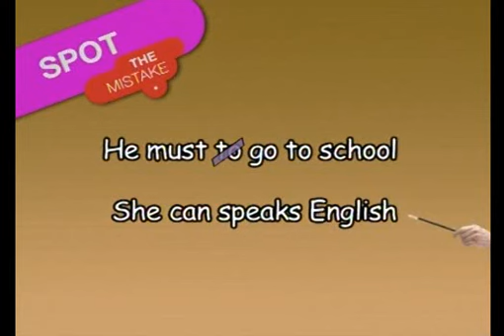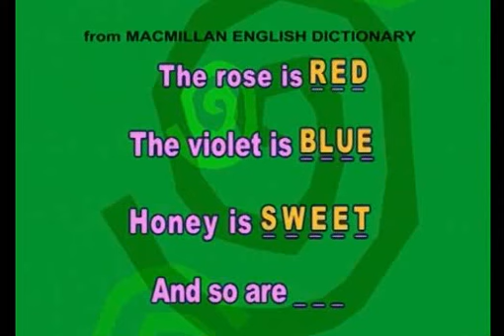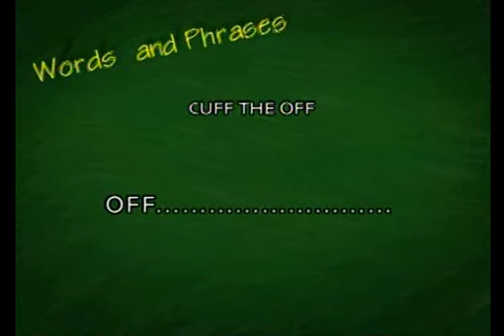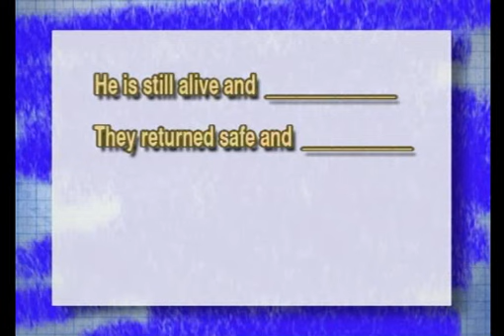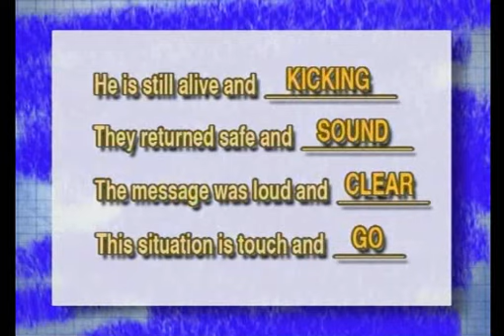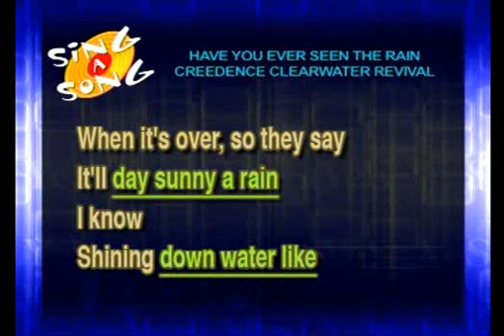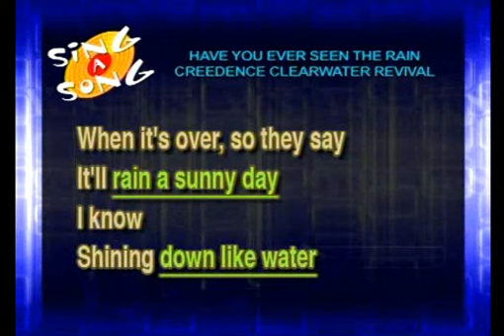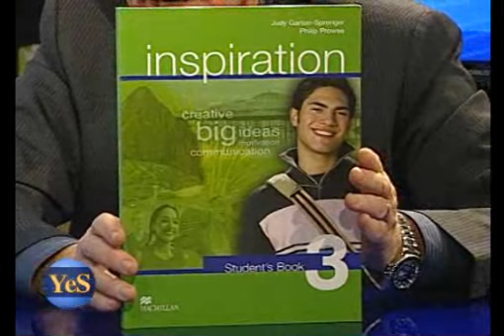YeS by Charlie López - 2012 - Prog 23